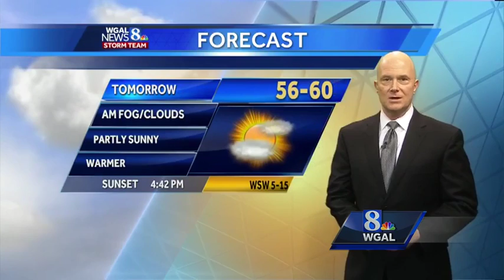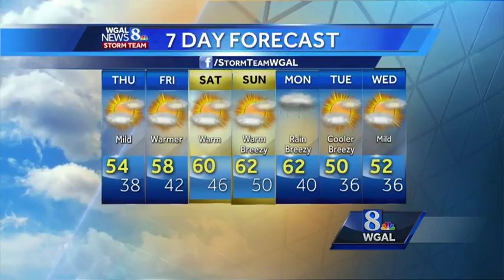A Warm December: What's Coming Next?